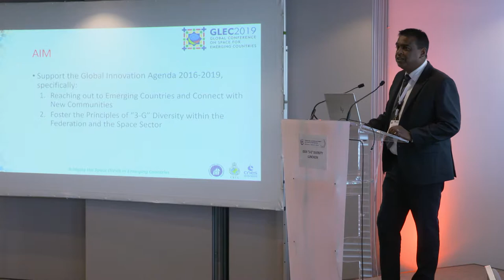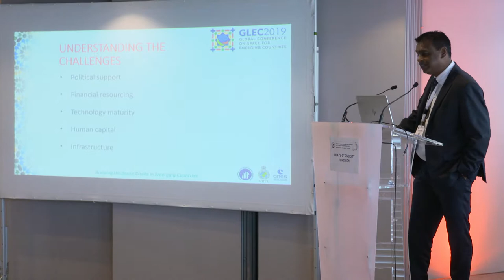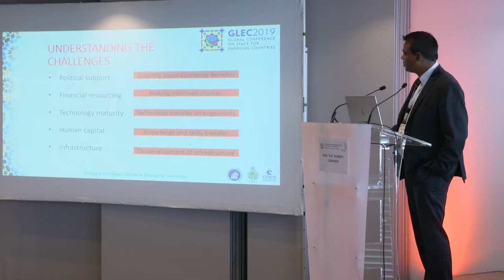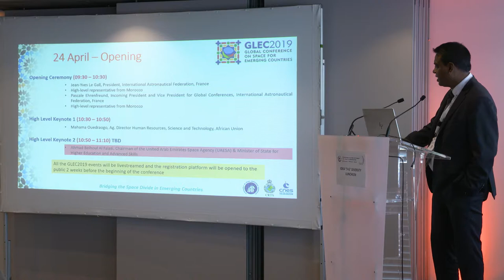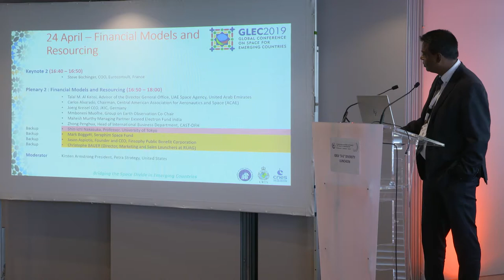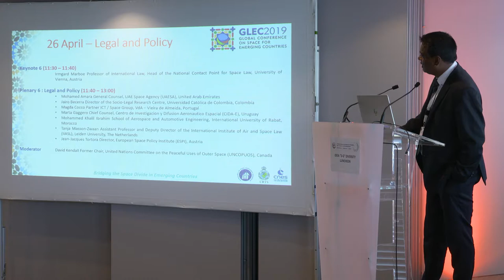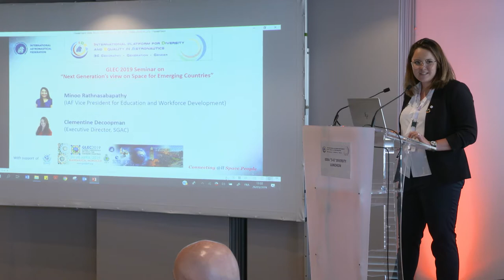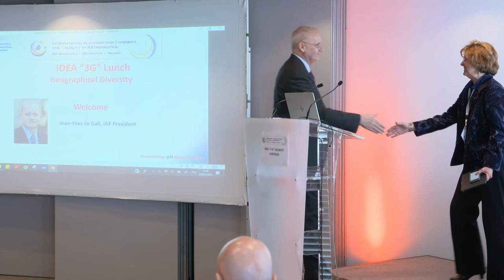IAF IDEA Lunch - Engaging Emerging Space Countries in Global Space Activities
IAF Spring Meetings 2019
Paris - France